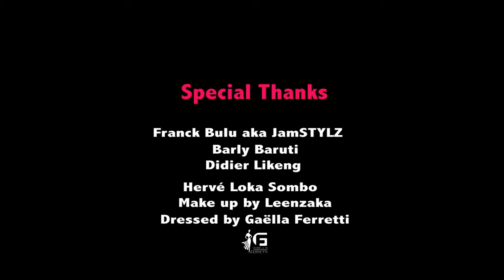"Ndugu Yangu" clip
Directed by Heaven Above Studios